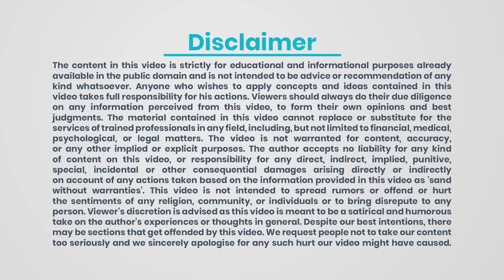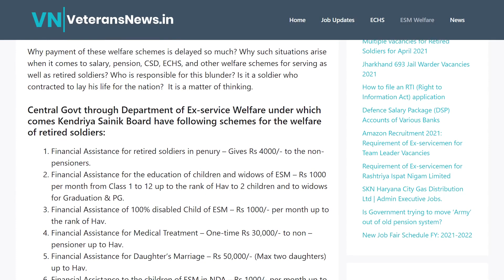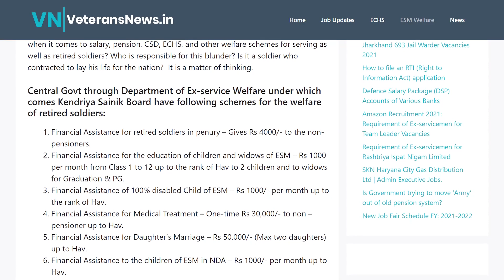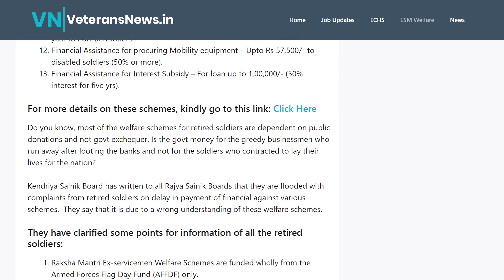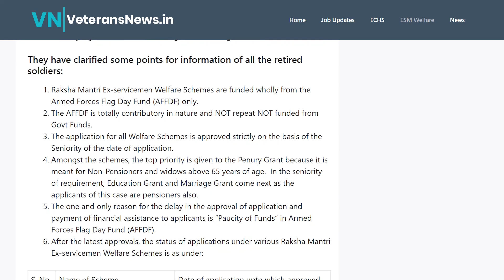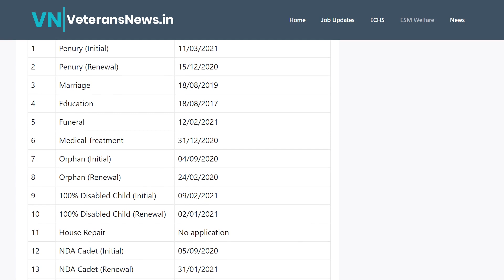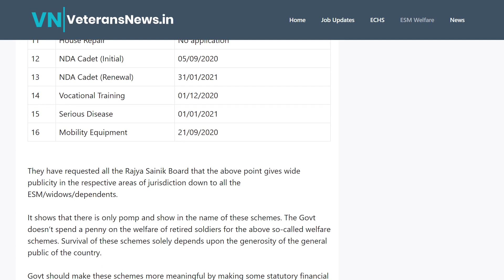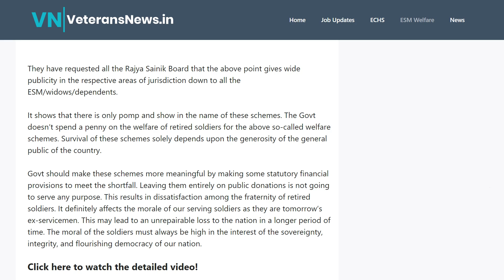बड़ा खुलासा | Ex-servicemen welfare schemes | कहाँ गया पैसा?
It is learned that Kendriya Sainik Board has written a letter to all the Rajya Sainik Boards that they are flooded with representations from the retired soldiers.  These pertain to non-payment of claims of the various Ex-servicemen Welfare schemes.  It has advised that all the ESM/Widows and their dependents be informed that they have limited provisions in the form of Armed Forces Flag Day Fund to pay for these schemes.  This is too little to make payments up to the date.